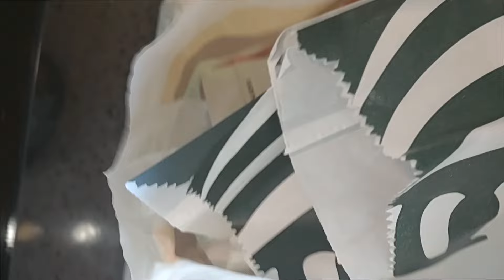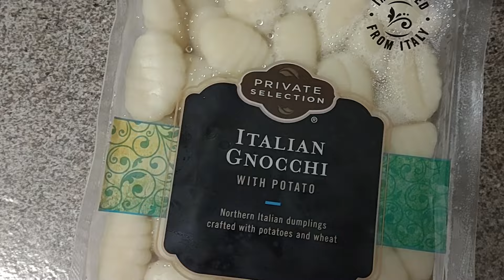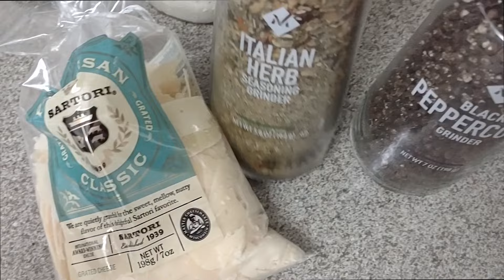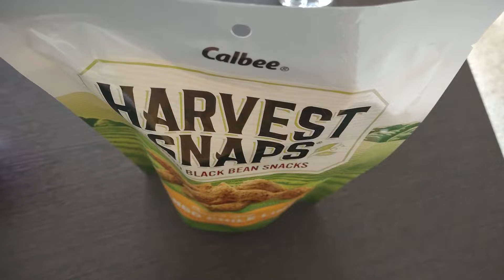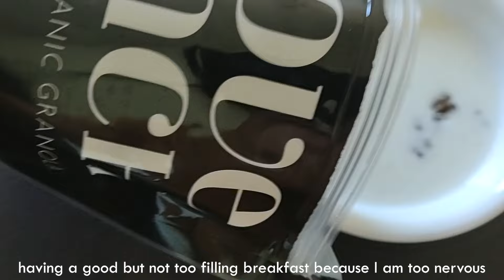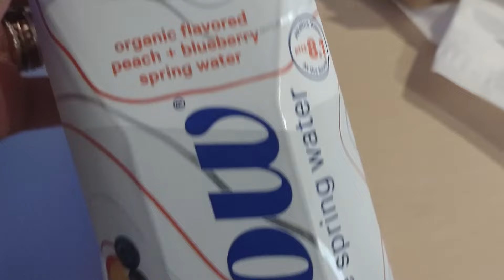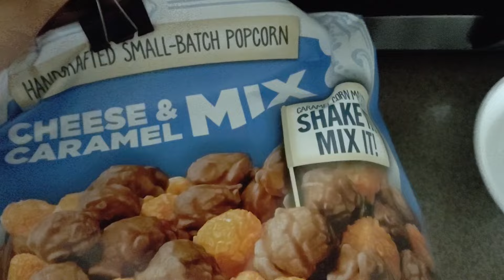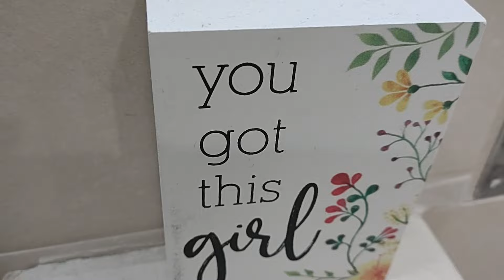6 AM Work Day VLOG | corporate 9-5 job, office outfits, first day, bakery evening unwind...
Helloo, join me for a few days of working my 9-5 corporate job... I recently started and this week will be my first day in the office, I was so so nervous but excited. I share my office outfits, schedule for the day and yummy meals I made after work. Thank youu for watching, have an amazing week!
-Anp ❣️

- ♪ Biscuit (Prod. by Lukrembo)
Link : youtu.be/EtZ2m2Zm3vY